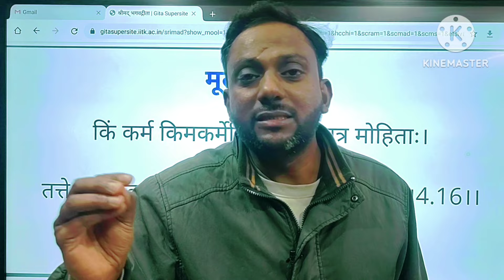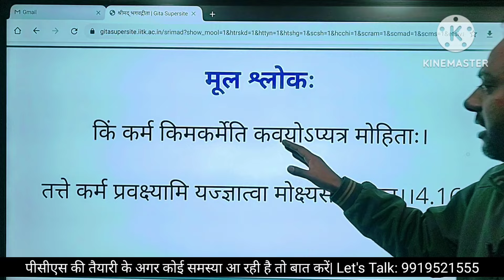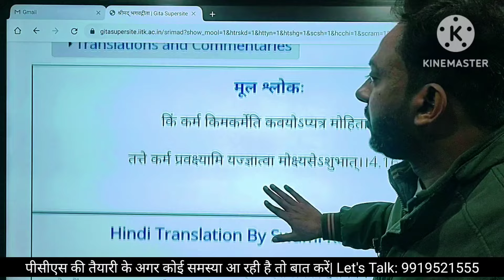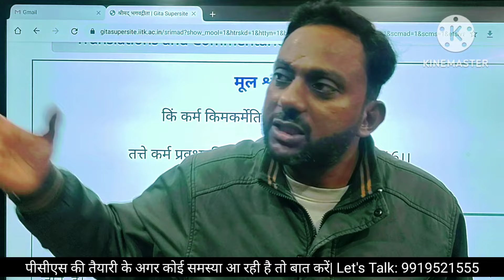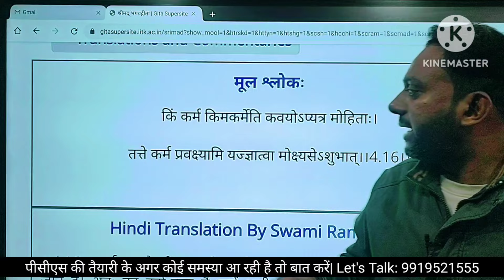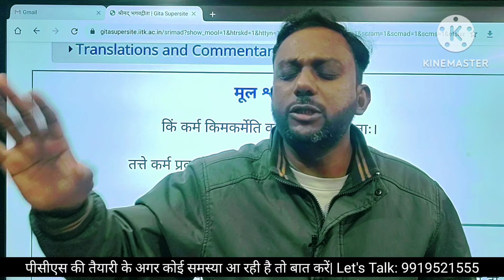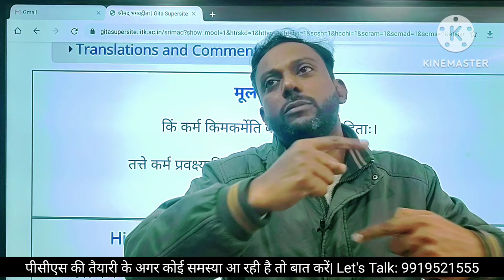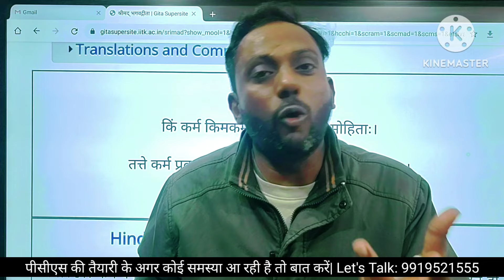How to Become PCS | PCS Preparation | UPPCS 2025 | UPPSC 2025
🔍 PCS Preparation Guide - Mastering the Exam for Success! 🚀

📚 Welcome to [Your Channel Name], your go-to destination for exam preparation tips and strategies! In this video, we delve into the essential aspects of preparing for the PCS exam, helping you pave the way to success. Whether you're a beginner or looking to fine-tune your preparation strategy, we've got you covered!

🔑 Key Topics Covered:

Understanding the PCS Exam Structure: Learn about the different sections and their weightage to optimize your study plan.
Effective Study Techniques: Discover proven methods to enhance your retention and understanding of crucial topics.
Recommended Resources: Explore the best books, online courses, and other materials to boost your preparation.
Time Management Hacks: Strategies to make the most of your study hours and stay ahead of the exam schedule.
Mock Tests and Practice Papers: The importance of regular assessments and how to use them to identify and overcome weaknesses.
🚀 Why Choose [Your Channel Name]?
At [Your Channel Name], we are committed to providing high-quality, actionable insights to help you excel in your exams. Our team of experienced educators understands the challenges students face and is dedicated to supporting you on your journey to success.

👇 Join the Conversation:
Have questions or specific topics you'd like us to cover? Drop them in the comments below, and our experts will be happy to assist you!

🙏 Thank you for choosing [Your Channel Name]! Best of luck with your PCS exam preparation journey! 🌟